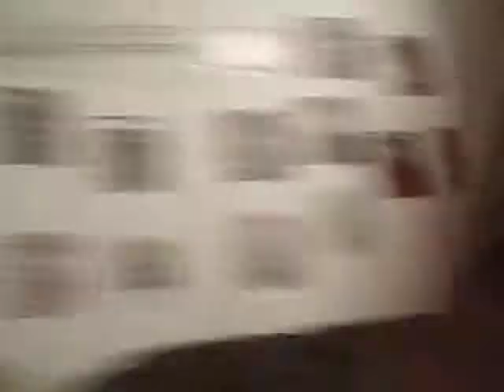TOAST AND SKII IN THE STUDIO WORKING ON "NO FEELINGS" COMING SOON!